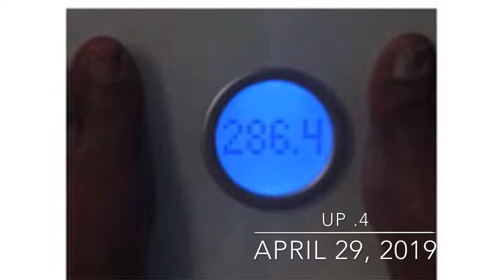Daily Weigh-In Boot Camp Day 4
Daily weigh-ins short term to regulate my behavior